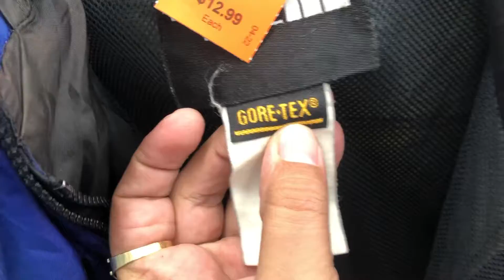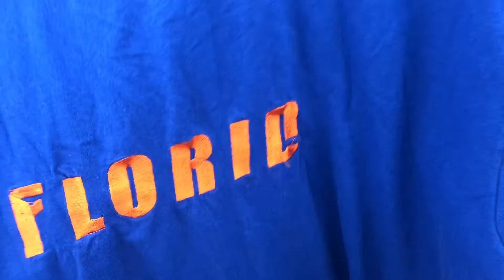Quick Thrift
Quick stop and search at local thrifts to see what I find, who knows maybe something for resell or a gift for a friend. Secondhand clothing hustle and such. Did find a couple cool pickups